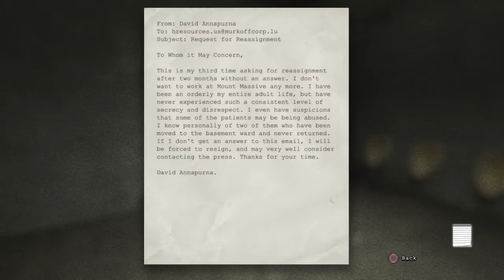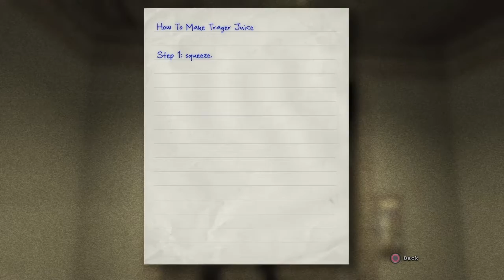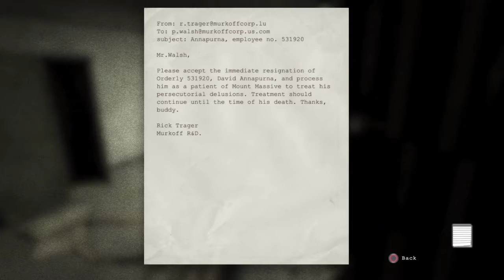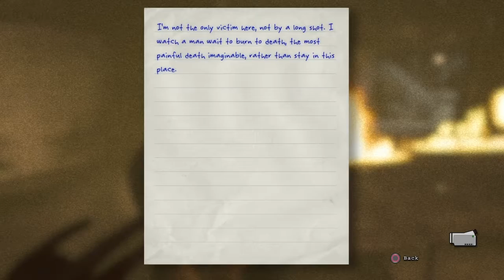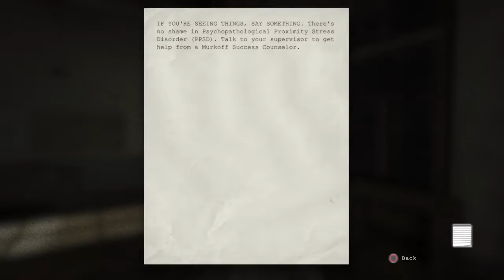Outlast - Goodbye Trager, hello Walker - Part 8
Got away from Dr. Trager but Walker is back, Miles got the job done pretty easy this time.